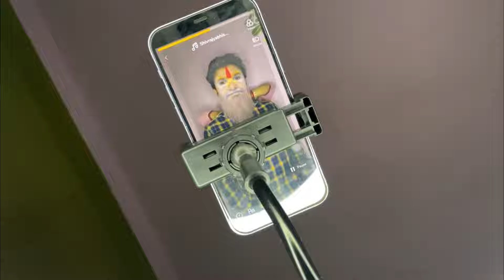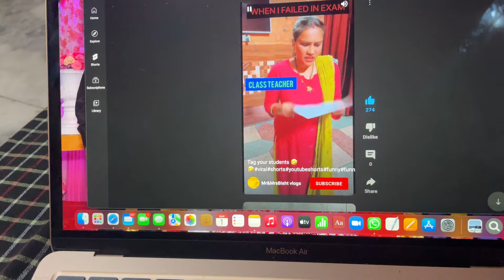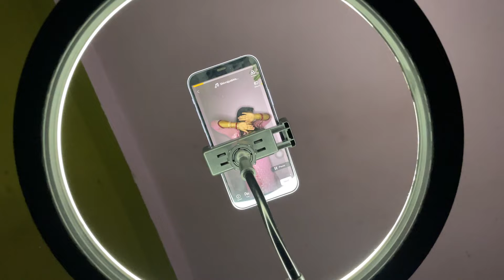Shivratri pe rishu bna aghori baba.😂😂 || Mr&MrsBisht vlogs